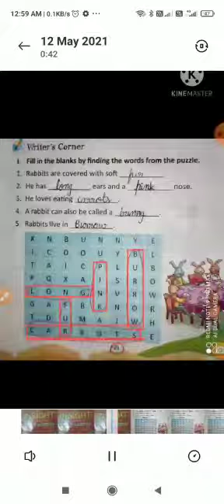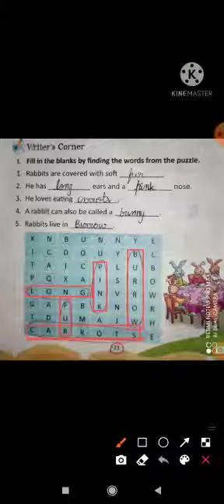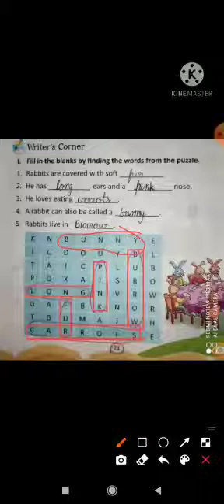Class 1 English 1305